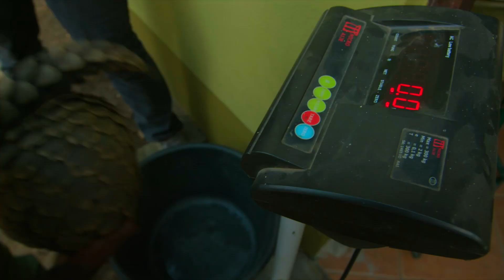How Zoos Are Preventing Extinction With The IUCN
🌍 This Earth Day let's Reverse the Red!

🦁 Paradise Wildlife Park works to support the International Union for Conservation of Nature (IUCN) Reverse the Red campaign, acting as the hub for the UK Species Survival Committee. Reverse the Red is a global conservation initiative based on the ICUN Red List. This list categorises wildlife species from vulnerable to extinct.

🐾 In 2019 Paradise Wildlife Park formally began supporting the IUCN, in particular the Red List assessment team with the appointment of a Red List Researcher. The Reserve the Red does not focus on what has already happened to the planet but instead looks forward to focusing on what can be done if we all work together.

🐯 Paradise Wildlife Park is honoured to be part of Reverse the Red.